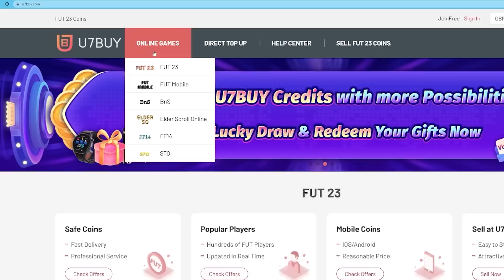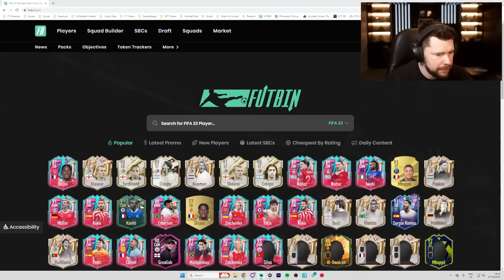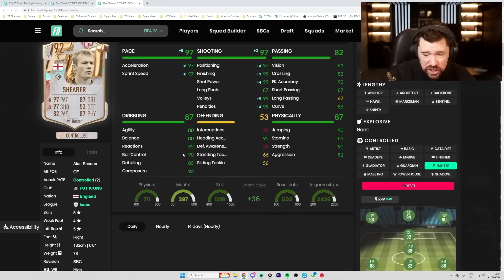Did FUT Birthday Just Get REALLY Good?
Craig Douglas